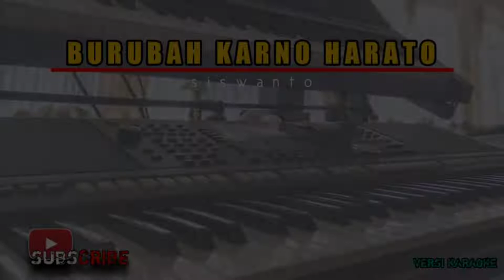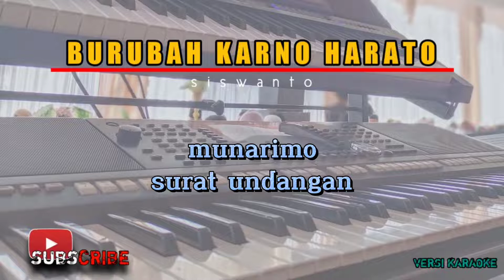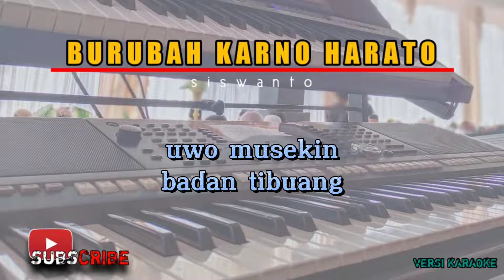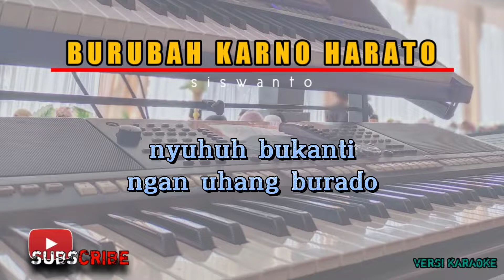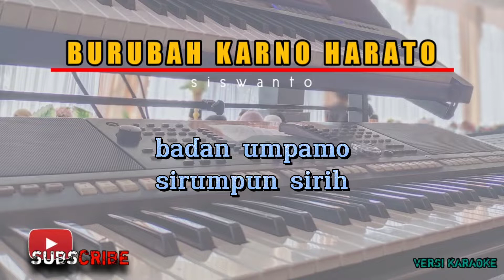KAROKE BURUBAH KARNO HARATO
Judul : BURUBAH KARNO HARATO
Cipt/karya : SISWANTO
Arr music : RIO COMBO
Vidio editor :-
Studio :-

Dan kalau kalian suka dengan lagu yang kami bawakan jangan lupa juga like dan share video ini dan bunyikan juga lonceng supaya kalian tidak ketinggalan postingan terbaru dari kami
Terimakasih